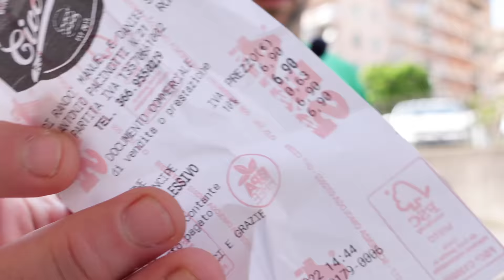Panini criminali FISCHIO DI INIZIO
Siamo giunti ai panini. Primo episodio e come non iniziare dai fast food piu' famosi? Dal Mc al Burger per poi testare due catene piu' piccole, voti e giudizio come sempre criminali, oggi testeremo gli hamburger ma il format sui panini comprendera' tutte le tipologie. Segnalate nei commenti qualsiasi posto metta roba tra due fette di pane, a me il compito di raggrupparle per quartiere e poi per citta' e ovviamente testarle e votarle.
Fischio d'inizio quindi per questa nuova avventura insieme.